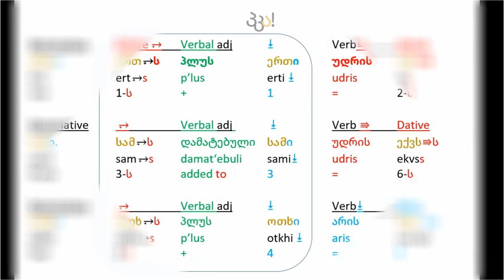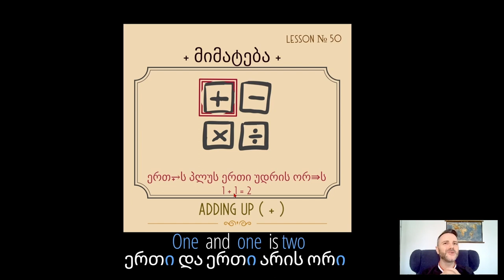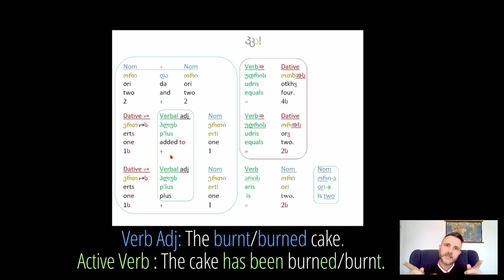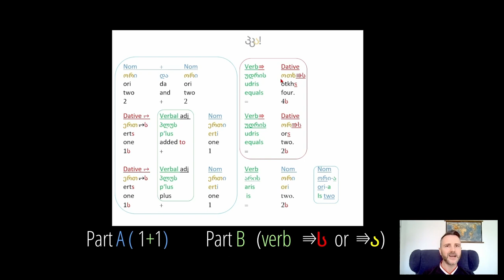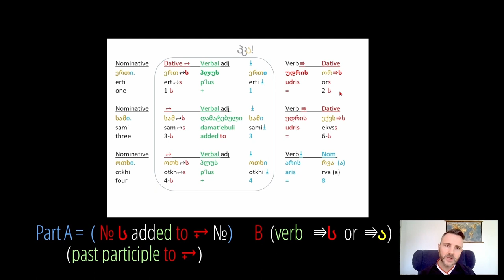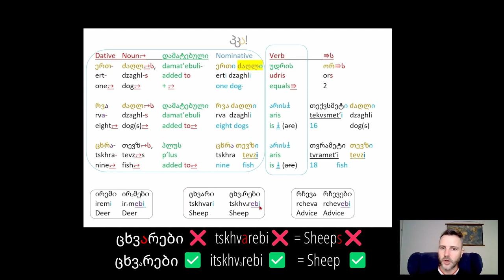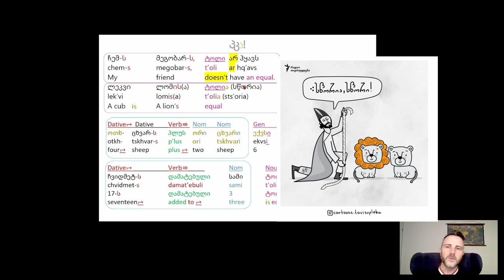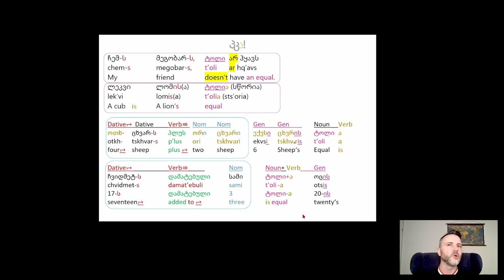მიმატება mimat'eba - ADDING UP NUMBERS - № 50🕊️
🔹🔸Video Tutorial № 50🕊️

This begins a series of 4 tutorials looking at:

Basic arithmetic.
Video № 50 Მიმატება mimat'eba +
Video № 51გამოკლება gamok'leba -
Video № 52 Გამრავლება. x
Video № 53 გაყოფა - gaq'opa ÷

№ 50 : Adding up.

As we say,
"There is more than one way to skin a cat"
meaning... that there are a variety of different ways to add numbers up.

Georgian grammar also requires a solid understanding of the 3 most important ბრუნვა - brunva-
(noun declinations)

Nominative
Dative
( and sometimes possessive).